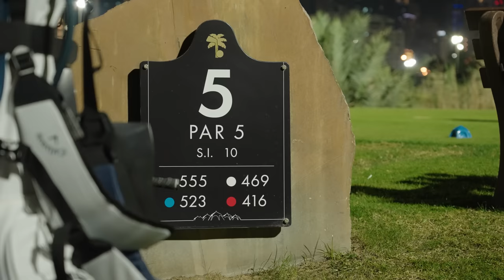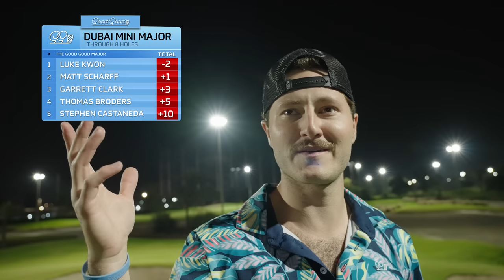The Good Good Dubai Mini Major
Thanks to The Hero Dubai DC for having us out ►